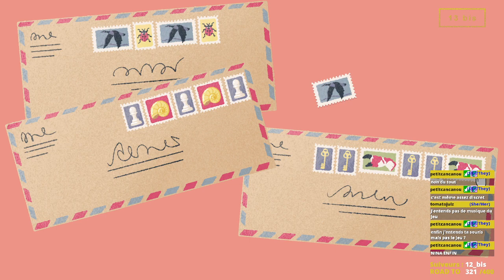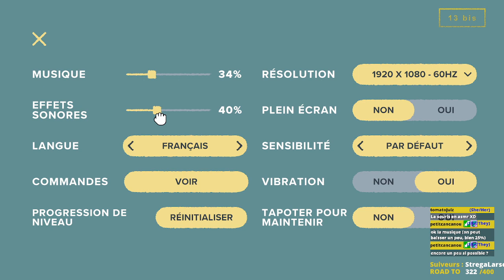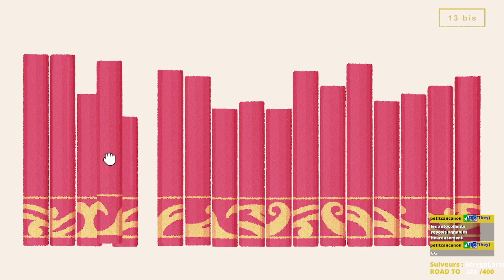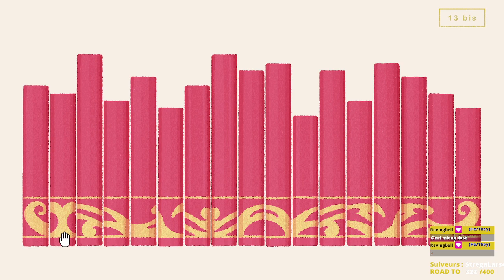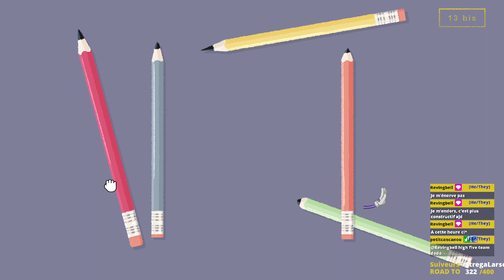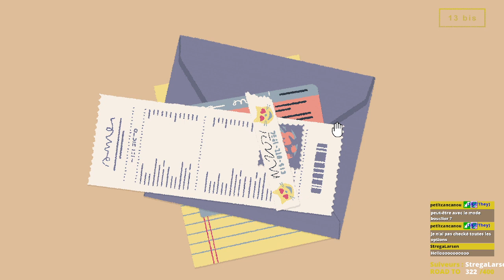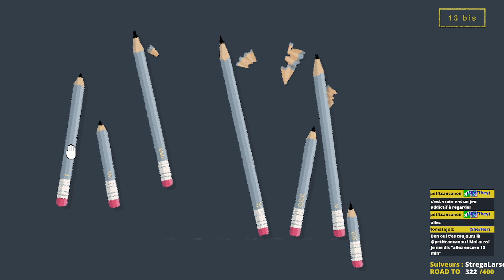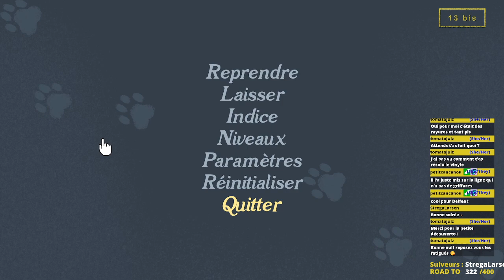À l'arrache stream - A Little to the Left , épisode 1.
[ 13 bis ] - À l'arrache stream - A Little to the Left , épisode 1.
Archive live du 5 juin 2022.

On range de gauche à gauche.